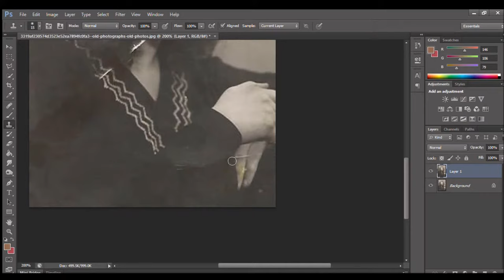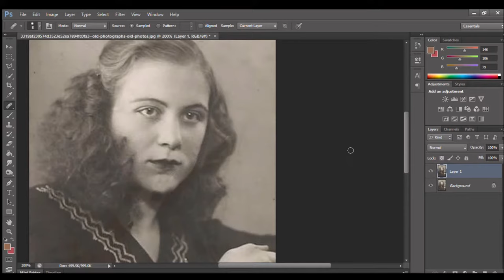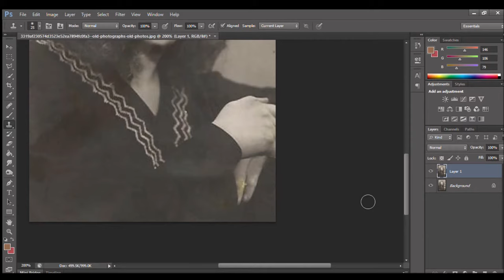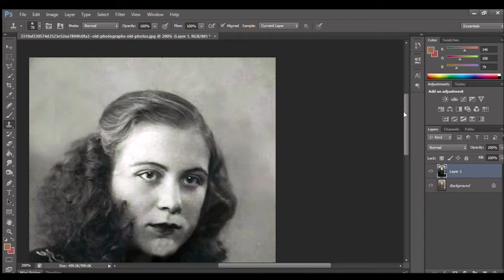Black and White photo RESTORED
Here is another photo restoration video. Most of my videos will now consist of these, since these photos are easier to find than plastic surgery ones. Please let me know what you think!

Like my videos?